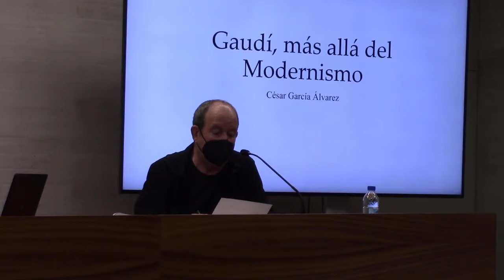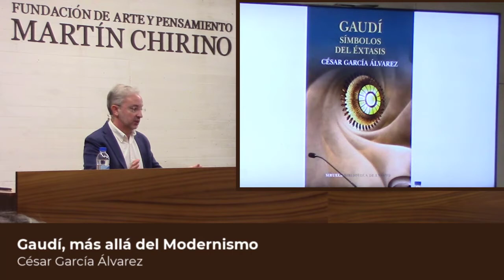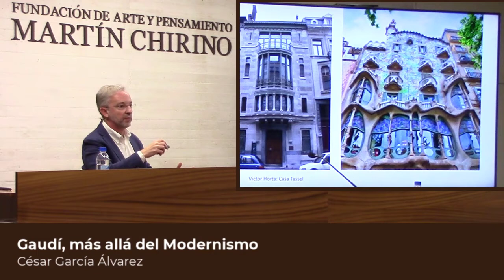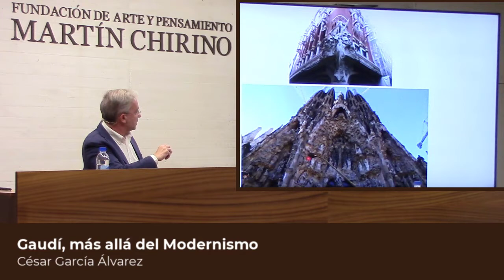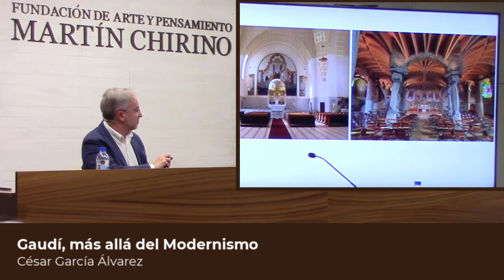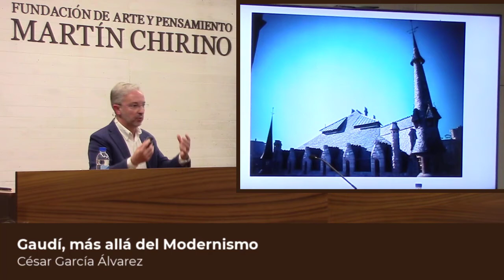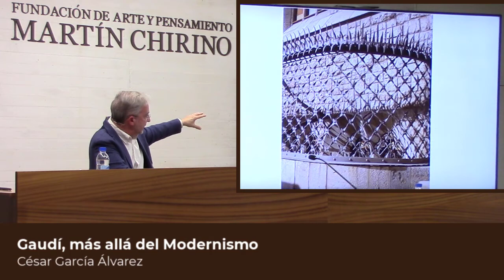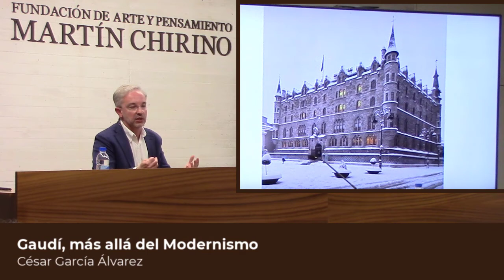Gaudí, más allá del Modernismo. César García Álvarez